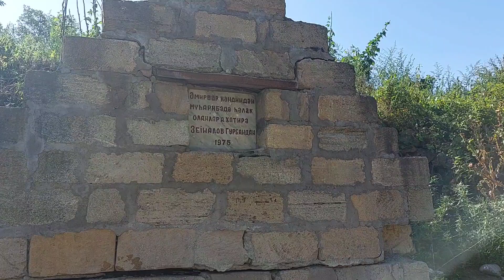Emirvar Selale Daskesen 2022 Alaxançallı Turşsu , Əmirvar Şəlalə Daşkəsən 2022